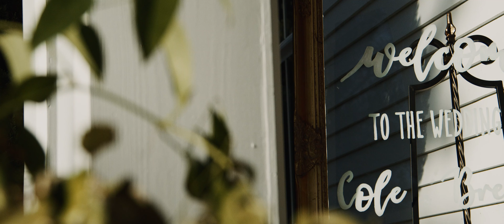Breanna + Cole | Beautiful Fairhope, AL Wedding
Such an amazing couple and great people! This was an incredibly fun shoot and I had a great time!